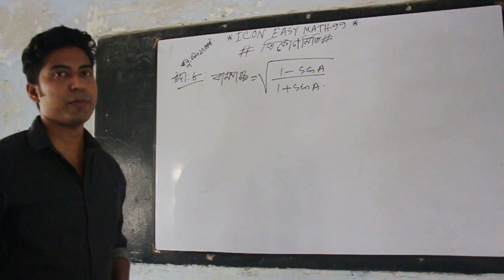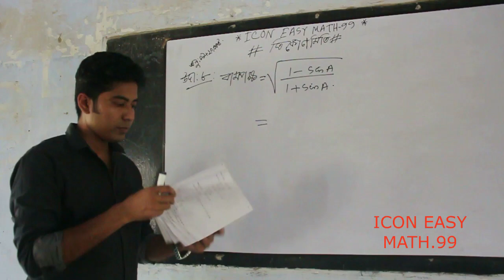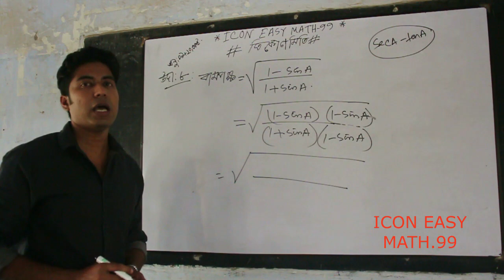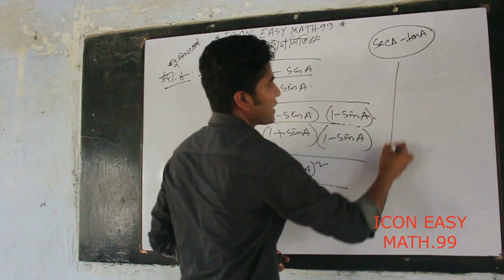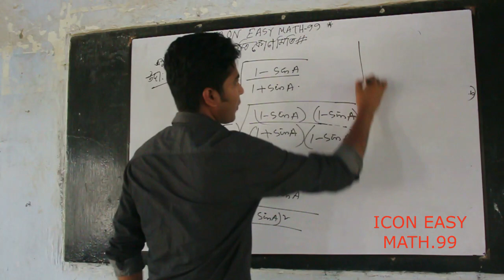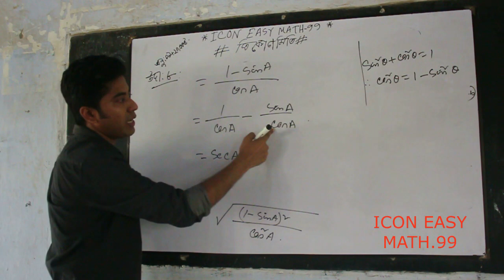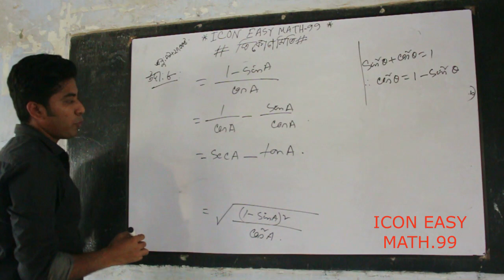Trigonometry, lecture -2#৯ম-১০ম। ত্রিকোণমিতি.সহজ টেকনিক#এক অঙ্কের অভিজ্ঞতায় সব অঙ্কের সমাধান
সৃজনশীলের যুগে গণিতের ব্যাসিক কনসেপ্ট অর্জনের বিকল্প নেই...সাঈদ